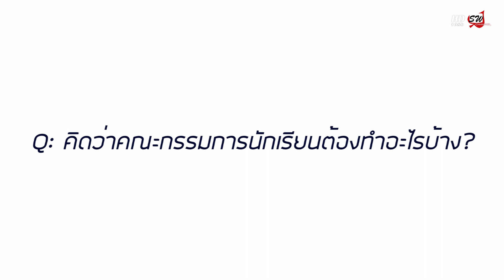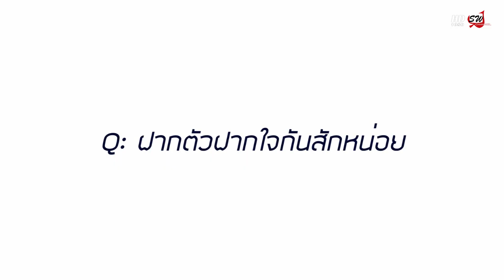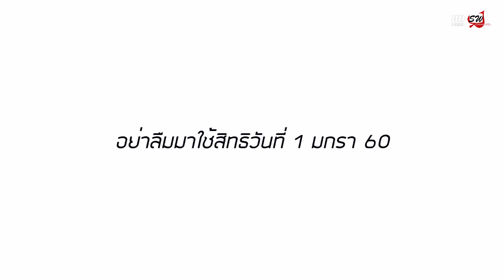ผู้สมัครประธานนักเรียน โรงเรียนสตรีวิทยา รุ่นที่ 37